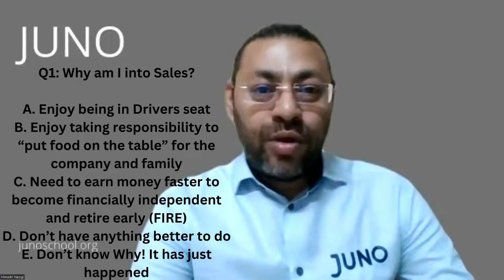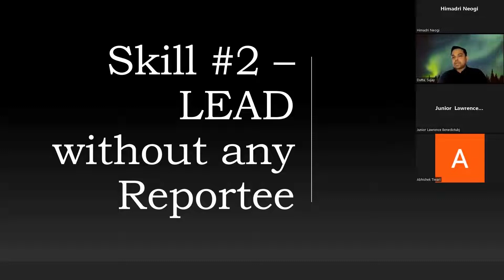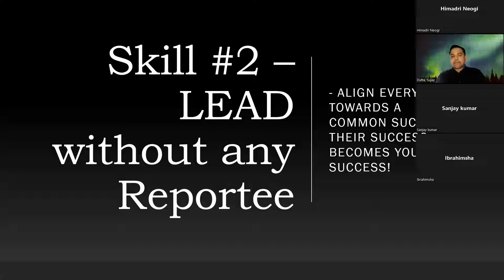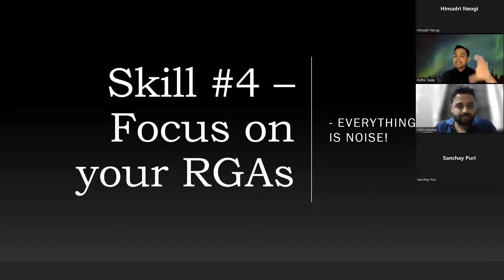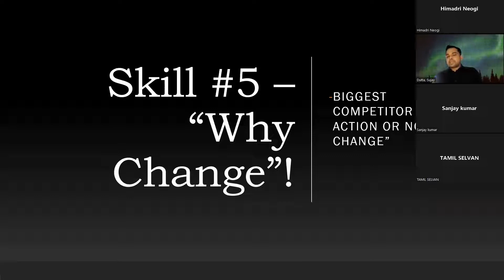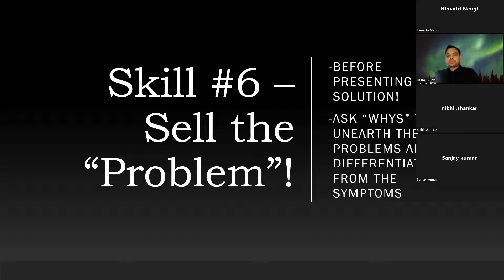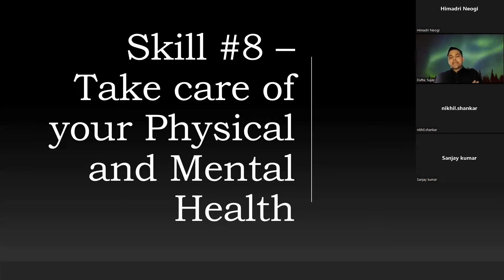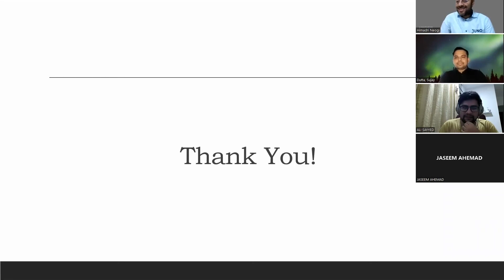Sharpen Your Sales Skills | Juno School of Business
Speaker: Sujay Dutta, 16+ years of business development experience for B2B Software and IT Services with large enterprises primarily in F500 / Forbes G2K list.Apple Podcasts - Podcasts matter how far along you are in your sales career, it never hurts to evaluate the effectiveness of your sales & customer service skills. The tricks of the trade are constantly evolving, and it’s your job to adapt. Ready to sharpen those sales skills?